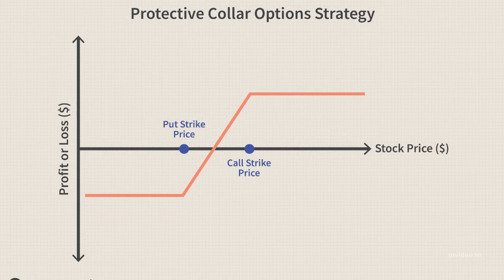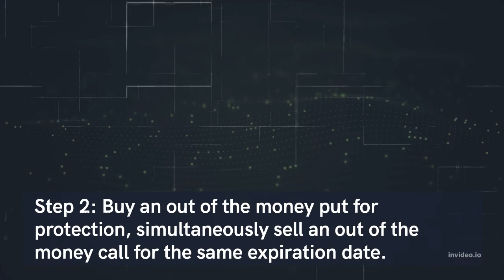Lock in your profit with this option strategy: The Protective Collar.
The Protective Collar is a great strategy for hedging your investments against market corrections. Like any option strategy it has pros and cons, ultimately it depends on your circumstances and your risk tolerance.